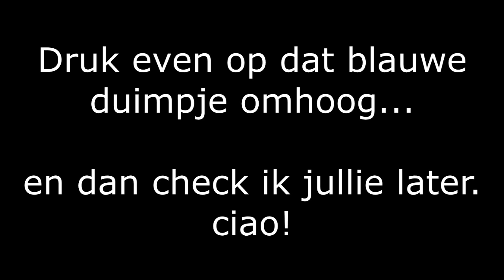Kingdom 2 - Dok VS Adamantium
WeskeGames is een youtube kanaal met dagelijks vele leuke en toffe games zoals Minecraft, LoL en vele andere random games. Dagelijks kan je hier video's vinden van Mij(Dylan), Daan of Bram, de mede eigenaren van WeskeGames. Natuurlijk doen wij dit niet allemaal alleen, JULLIE zijn het belangrijkst en staan bij ons op nummer 1. Ook zijn wij altijd zeer actief op Twitter en proberen wij op iedereen te reageren. Hopelijk zien we jullie allemaal bij de volgende video weer en kunnen wij jullie nogmaals vermaken met een nieuwe video.

De WeskeGames Crew